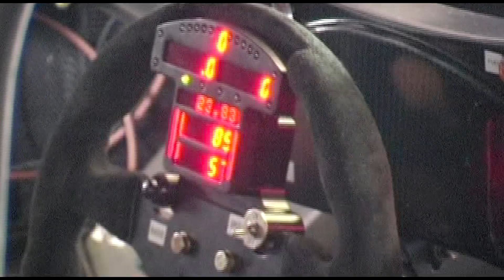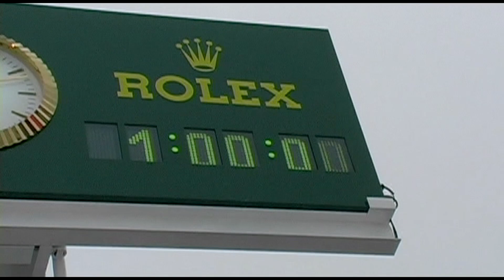Rolex 24 at Daytona - IMV Films - Vehicular Lunatics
It's that time of year folks!  The 24-hour sports car endurance race held annually at Daytona International Speedway in Daytona Beach, Florida. It's run on a 3.56-mile (5.73 km) combined road course, utilizing portions of the NASCAR tri-oval and an infield road course.  Throwback to IMV Films' coverage from 2004 when we caught a glimpse of celebrities like Tony Stewart and Paul Newman!